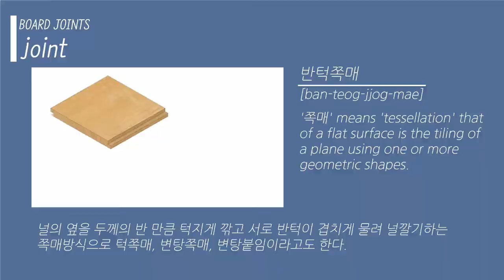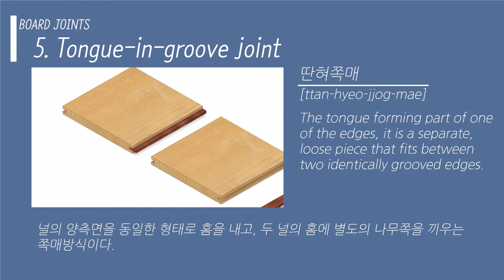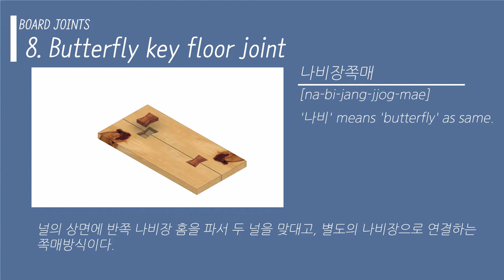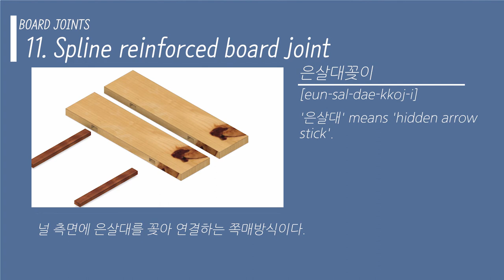Hanok, woodworking joints in classical Korean architecture. part 5. board joint [Hanok.한옥]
Hanok [ Korean classical traditional house, architecture]

Korean woodworking reference series
Volume 1: woodworking joints
part 1: tenon splice
part 2: lap splice
part 3: tenon joint
part 4: mitre joint
part 5: board joint

1) 반턱쪽매. Flooring lap joint
2) 빗쪽매. Flooring scarf joint
3) 오늬쪽매. Flooring nock joint
4) 제혀쪽매. Groove and tongued joint
5) 딴혀쪽매. Tongu-in-groove joint
6) 양제혀쪽매. Double groove and tongued joint
7) 턱제혀쪽매. Stepped groove and tongued joint
8) 나비장쪽매. Butterfly key floor joint
9) 거멀띠장쪽매. Dovetailed batten board joint
10) 틈막이대쪽매. Rebated butt board joint
11) 은살대꽂이. Spline reinforced board joint

cf. 전통 목조건축 결구법(Joints of Traditional Wooden Architecture)